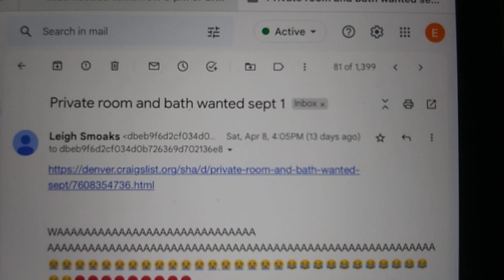different post same stalker think about it